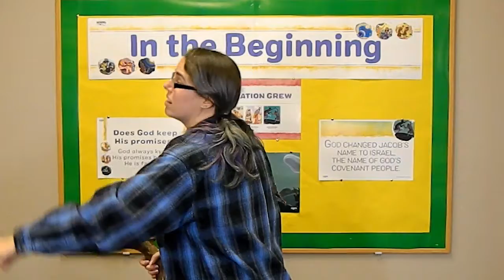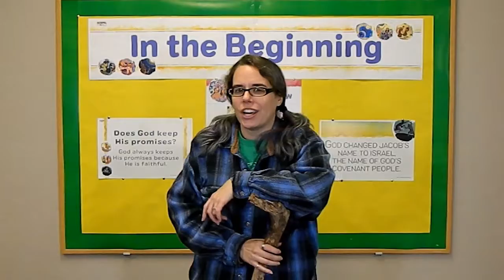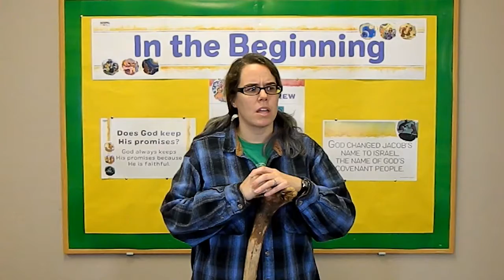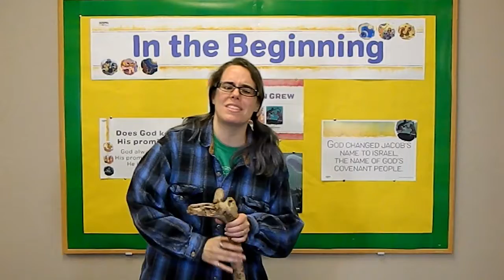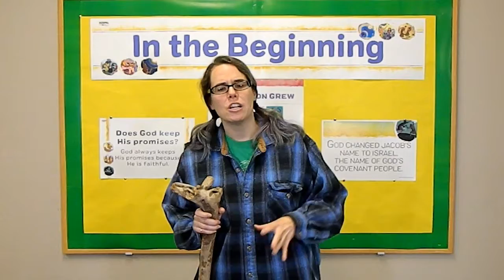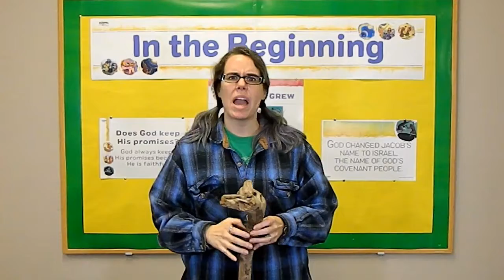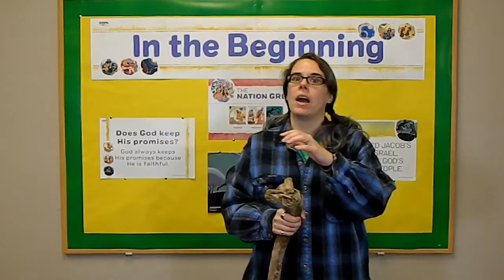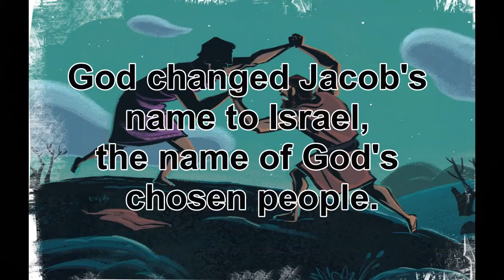3.3 Jacob's New Name - Dec 5